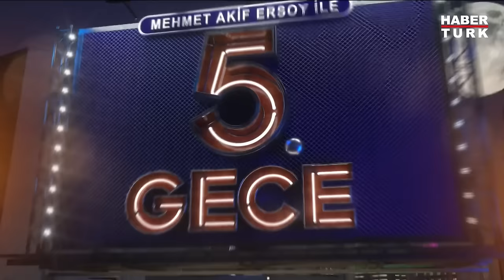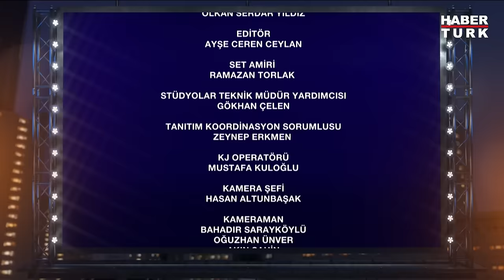Kurtuluş Kuş & Burak Bulut & Ece Mumay | Mehmet Akif Ersoy ile 5. Gece - 9 Şubat 2024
Sevgililer Günü'ne nasıl hazırlanıyorsunuz? Ünlü olduğunu ilk kez ne zaman anladı? Müziğe kaç yaşında başladı? Şu sıralar neler yapıyor? Başarılarını neye borçlular?

5. Gece'de Mehmet Akif Ersoy sordu; Kurtuluş Kuş, Burak Bulut ve Ece Mumay yanıtladı.